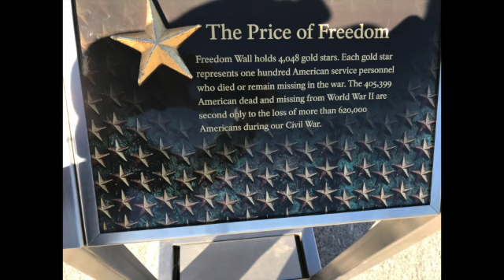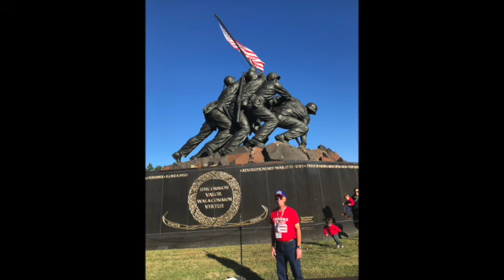Bob Drake: Veterans Day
Bob Drake; a Vietnam War Veteran. Photos from Vietnam and Honor Flight Trip.